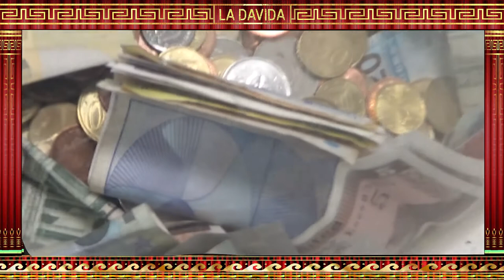🔴MONTELLIK: LA CANZONE del C'è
LA CANZONE DEL C'E'...è SBRILLUCCICOSA.
Ecco una canzone del cazzo per il giorno internazionale della pace del 21 set 2017. Abbinare il fallo alla pace e a Dio sembra un assurdo ma è col simbolo del cazzo che Dio è simboleggiato nelle principali religioni antiche del mondo e quindi è del classico che si tratta
Nel video la mia arte di  scultura e pittura  commentano le parole e la musica.
Ringrazio,  Micol Bezzi per l'audio introduttivo,  Lidia Ricci per l'idea dei tutù da mettere ai C'è il 21 set e Giuse Morando per le idee e l'aiuto costante nel fare il monumento alla pace della Davida ,canzoncina compresa.
" SBRILLUCCICOSO " detto da una bambina alla mamma dopo aver visto il SUPERZEN di swarosky. largo ai giovani.
Buona visione e ascolto.
Questo video esplora "La Canzone del C'è SWAROVSKY", una celebrazione dell'arte e della musica popolare attraverso l'opera dell'artista Montellik. Con la sua innovativa scultura in Swarovski, Montellik unisce elementi di provocazione e bellezza, creando un'opera che suscita curiosità e dibattito. La canzone, un inno all'espressione artistica, è accompagnata da una serie di installazioni che sfidano i limiti del convenzionale.

Il video presenta l'arte audace e unica di Montellik, esplorando il tema del "cazzo swarovsky" e il suo impatto sulla comunità artistica. Scopri come "La Davida" e altri simboli culturali si intrecciano con la scultura e la musica, mentre Montellik affronta le "multe del cazzo" e altre sfide nel suo percorso creativo.